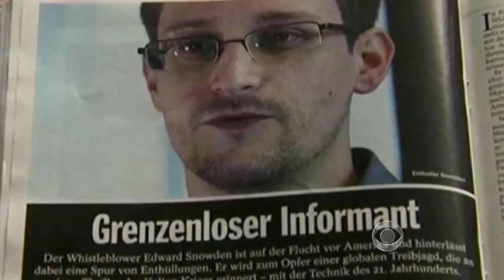Snowden still confined to Moscow airport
NSA leaker Edward Snowden is still confined to the transit area of a Moscow airport as he awaits asylum in Ecuador. Meanwhile, a new leak indicates the U.S. spied on European phones and computers. Dan Raviv reports.